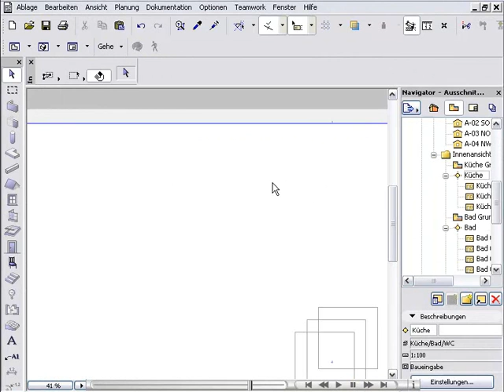ArchiCAD 11 - 6. Automatische Ausrichtungen auf dem Layout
Mit der automatischen Platzierung werden zusammengehörige Zeichnungen automatisch zusammen auf dem Layout platziert.